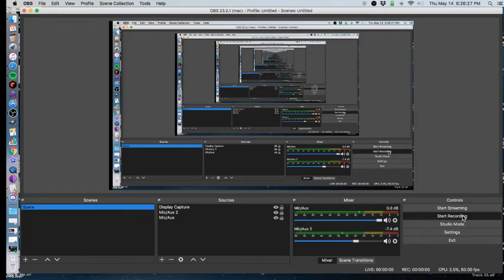Episode 3 w/ Katie Ananina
Bitcoin Kindergarten Live Q&A Episode 3 w/ Katie Ananina. Recorded 5/14/2020.

TOPICS:
- Katie's Courthouse story
- "Toxic Ladies"
- "You don't have to buy a whole Bitcoin" / "Stacking Sats" ethos
- Nik's experience shilling to dad and friend
- Tidbit on "Normalcy bias"& people living on outdated myths/ideologies
- @BlakkBull's definition of Bitcoin
- @Bitcoin TINA's SUPER CYCLE tweets
- Mainstream adoption

.. and more

Enjoy. We did. ;)